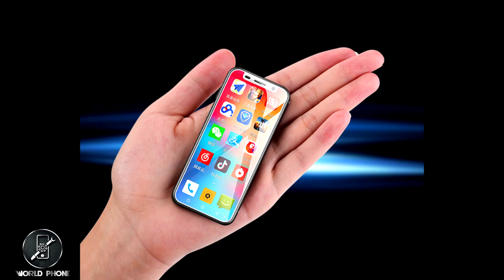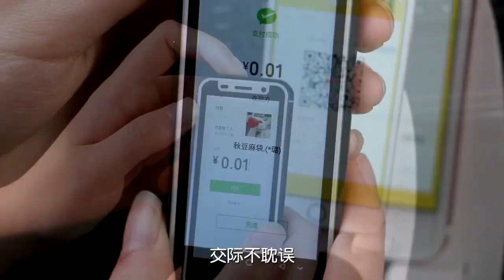Super Mini Smart Phone Melrose 2019 Ultra Slim 3.4 inch 3GB 32GB Android 8 1 Fingerprint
Welcome to World Smart Phone. Today we going to show:
Super Mini Smart Phone Melrose 2019 Ultra Slim
Main function
Model Number : Melrose 2019
Chipset MT6739V/WA
Version 1: ROM +  RAM 2GB(Real capacity 1GB) +8GB
Version 2: ROM + RAM 3GB+32GB (Real 3GB)
Size  3.4 Inch
Resolution 340*800
Resolution Front 2MP back 5MP
Camrea Flash Light support
Size(L*W*T mm) 100*45*8.8
Band :2G 900/1800/850/1900 3G B1/ B8 4G B1/B3/B7/B8/B38/B39/B40/B41
Fingerprint Yes,Optional
Face unlock Yes,Optional(3GB 32GB version)
WiFi yes
Capacity 2000MAH

Language :
Croatian, Czech, Dutch, Danish, English, French, Finnish, Filipino, Greek, German,
Hebrew, Indonesian, Italian, Malay, Latvian, Norwegian, Portuguese, Polish, Russian, Romanian, Swedish,
Spanish, Turkish, Thai, UKrainian, Vietnamese, Simple Chinese, Traditional Chinese, Lithuanian, Slovenian